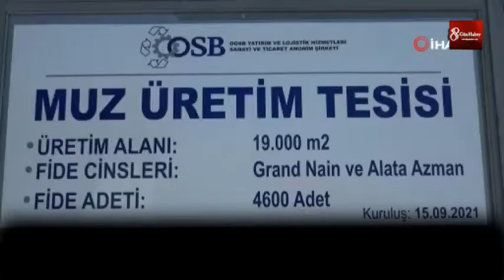Türkiye'de ilk OSB’ye muz serası kuruldu 4 EKİM 2021 8GUNHABER